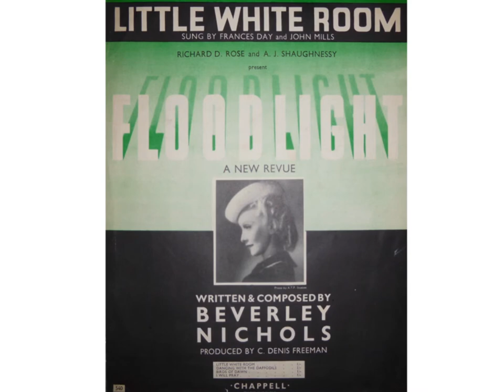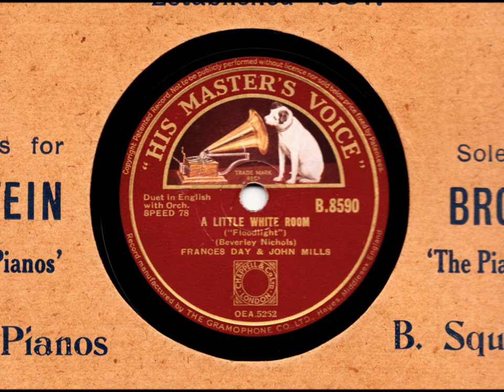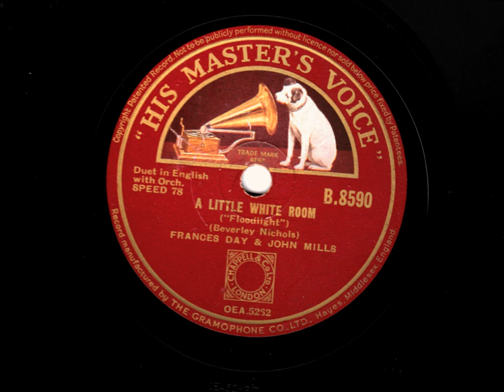Frances Day & John Mills - A Little White Room - 1937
Frances Day & John Mills perform "A Little White Room" from the London production of Floodlight in 1937. The orchestral accompaniment is directed by Carroll Gibbons at the piano.

This is a delightful number, long-forgotten, but still exuding enormous charm. It's a great favourite of mine.